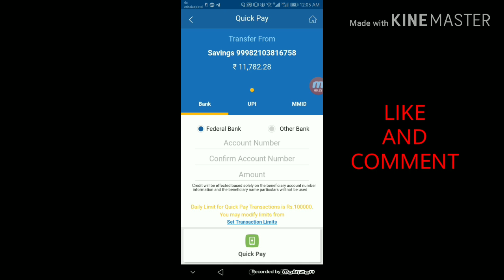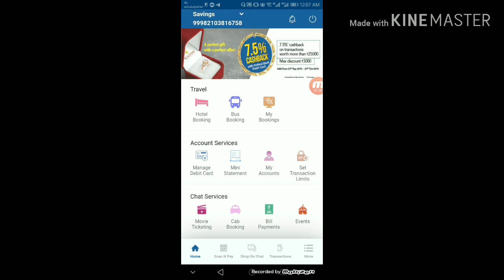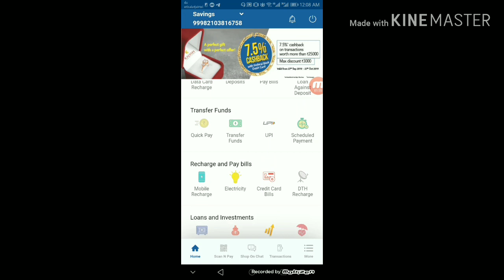HOW TO USE FEDMOBILE APPLICATION||for found transfer|MALAYALAM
ഫെഡ് നെറ്റ് ആപ്ലികേഷൻ ഉപയോഗിച്ച് എങ്ങനെയാണ് പൈസ ട്രാൻസ്ഫർ ചെയ്യുന്നത് എന്ന ചെറിയ ഒരു വീഡിയോ